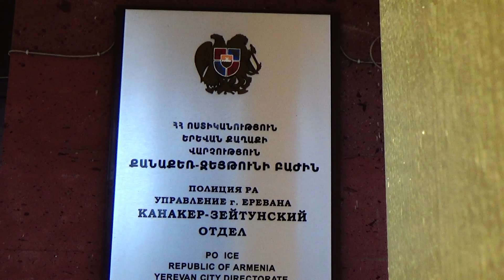Քանաքեռ-Զեյթունի ոստիկանները բացահայտել են թաղապետարանից կատարված գողությունները